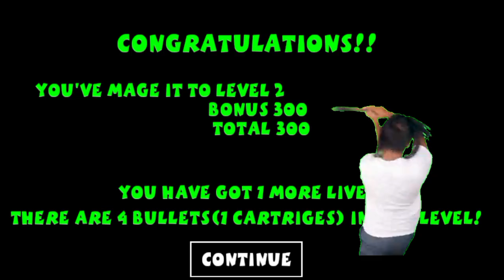මං ගහපු අමුතු ගේම් එක 😂